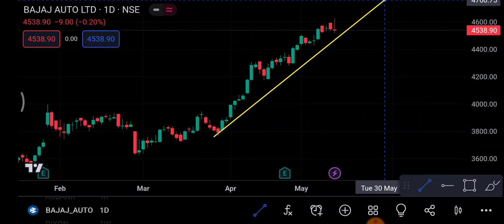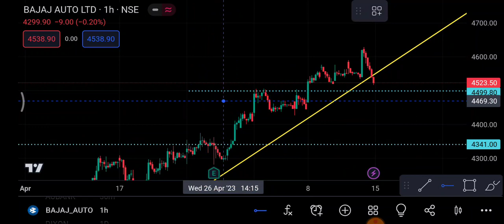Bajaj auto Share 15 May | Bajaj auto Share latest News | Bajaj auto Share price today news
1-) Bajaj Auto Share
2-) Bajaj Auto share news today
3-) Bajaj Auto share latest news
4-) Bajaj Auto share price
5-) Bajaj Auto share analysis
6-) Bajaj Auto share price today